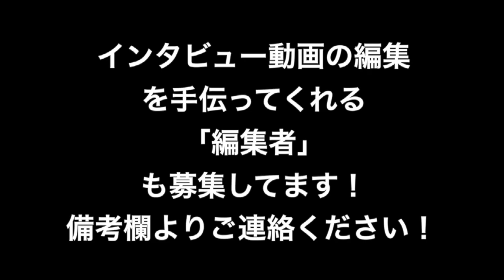トーク力あるブサイク vs 無口イケメン どっちが好き？東京ときめきチャンネル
トーク力あるブサイクと無口なイケメンのどっちが好きかを渋谷の女子にインタビューしてきました。